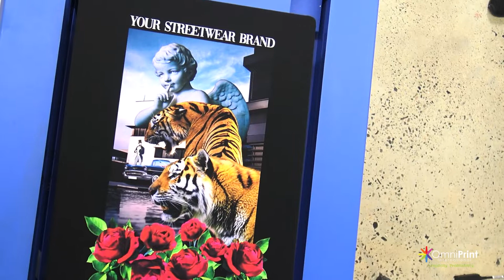Bring Your Clothing Brand To Life With DTG! - FreeJet 330TX Plus | Omniprint International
Call today for a FREE personalized demo!